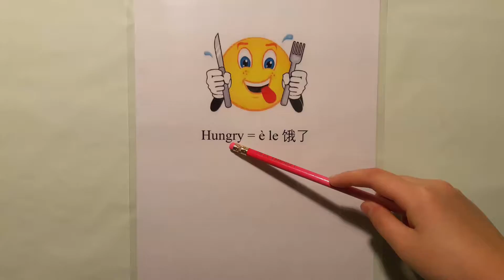How to say Hungry in Mandarin Chinese